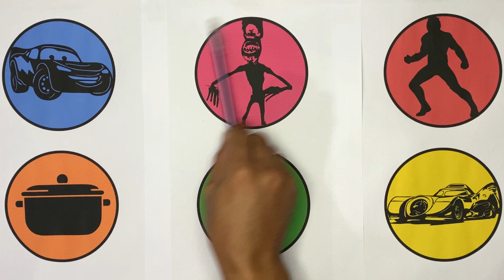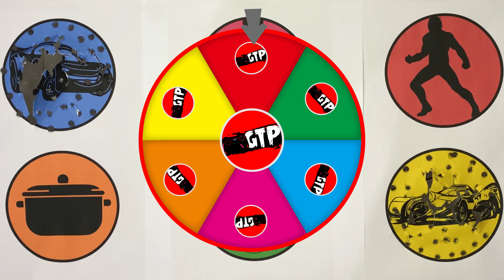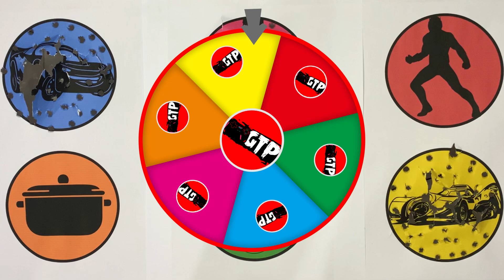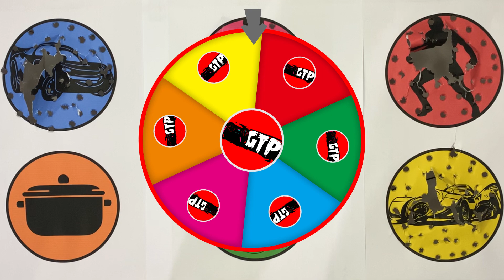GTP Lightning McQueen, Toilet Head, Ant-Man, Presto, Toilet Head, Batman Car